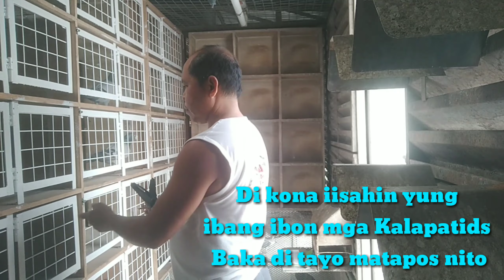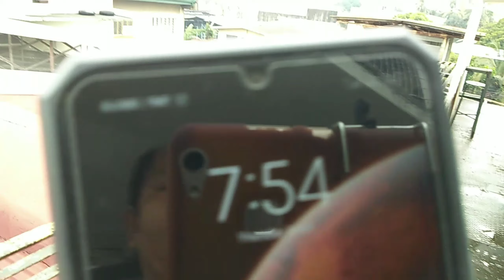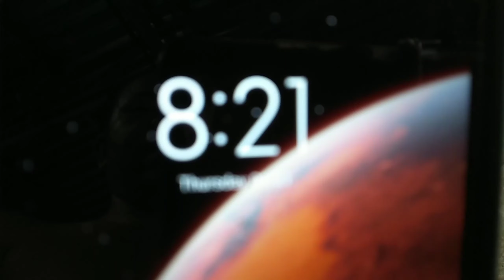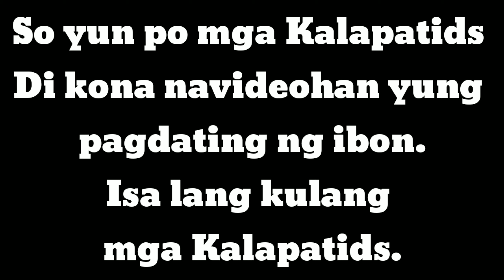Pigeon Pairing | Pililla Training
Welcome sa panibagong Video mga Kalapatids! Nagpairing na kami ng mga Breeders? Training lang muna sa Pililla!

Maraming maraming Salamat po sa Dios sa lahat ng inyong suporta!! God Bless Us all!

🎶Music🎶
Track: Severing x Like Lions - Disappear